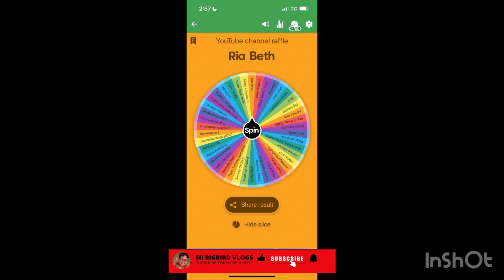CONGRATULATIONS TO RIA BETH FOR EADTER BASKET RAFFLE 4 my channel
📫 Mailing Address:
Chelsea Lorenzo
Northern Mariana Islands Saipan, MP 96950 SVRB BOX 7212

📫 Mailing Address:
Chelsea Lorenzo

Call Of Duty: Sii.Chelsea / 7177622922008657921

Garena Free Fire: YT.BIGBIRD / 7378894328